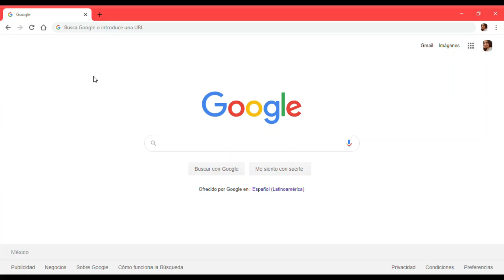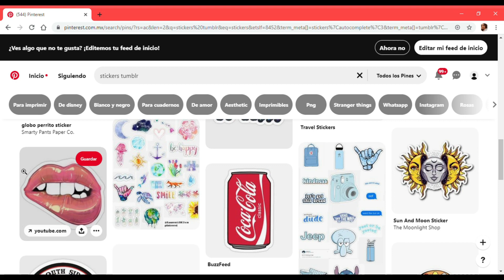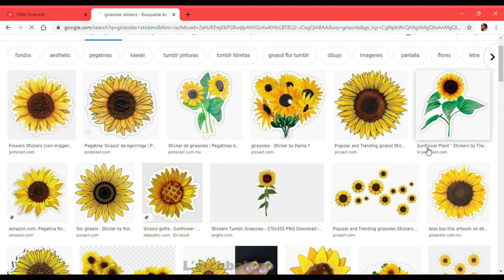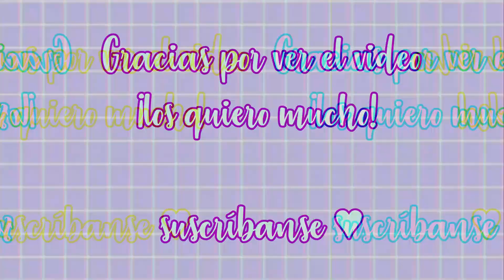☆HAZ TUS PROPIOS STICKERS☆// ¿Cómo los utilizo?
Hola ♡ aquí les traigo el vídeo de cómo hago mis stickers, es súper fácil y además es una muy buena idea para todos aquellos que quieren decorar sus apuntes, agendas o bullet journal de una manera más original

 *no cuento con derechos de autor de la música de este video*